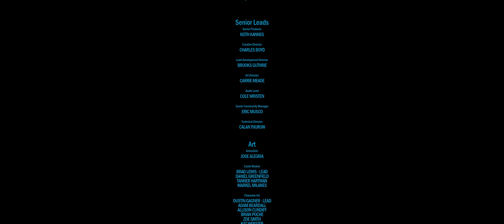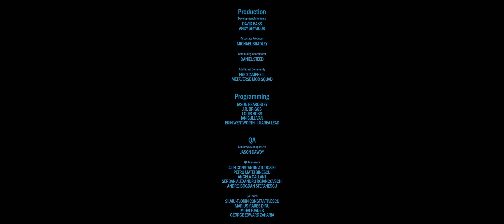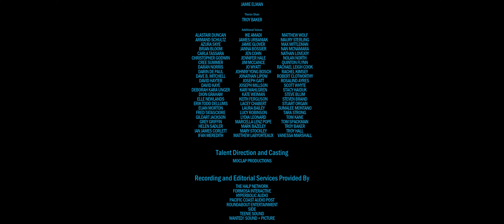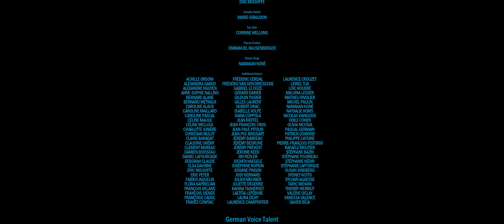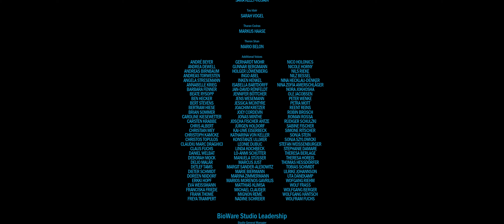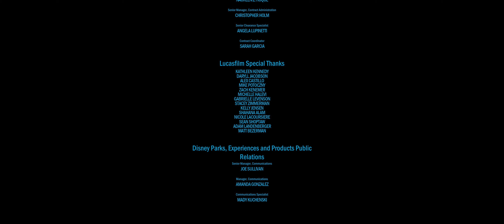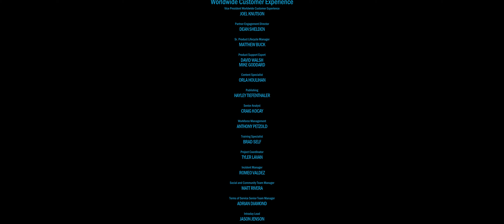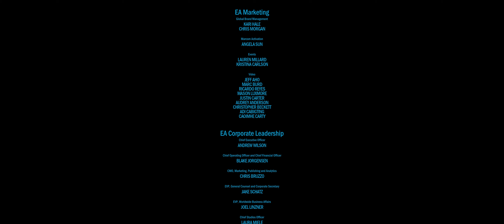Star Wars The Old Republic - Onslaught - Assassin Final Cinematic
Final story cinematic for SWTOR Onslaught w/ the Sith Assassin character.